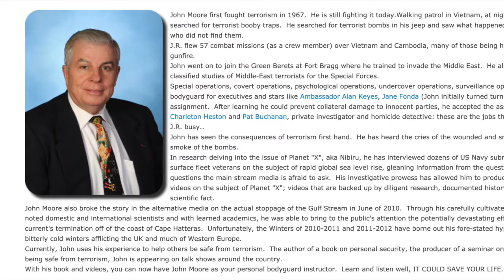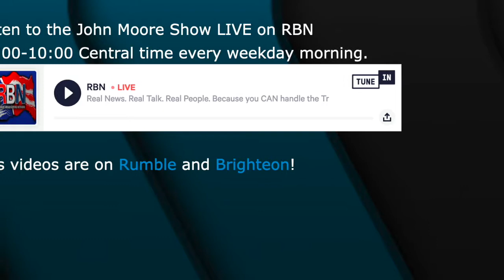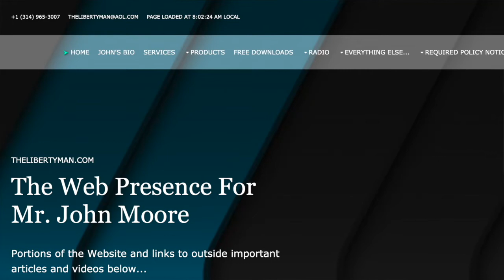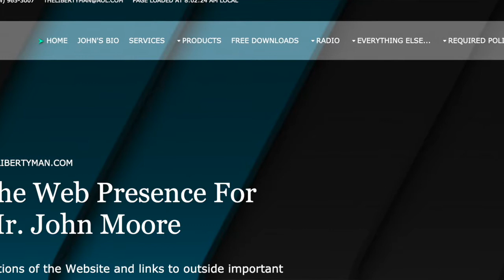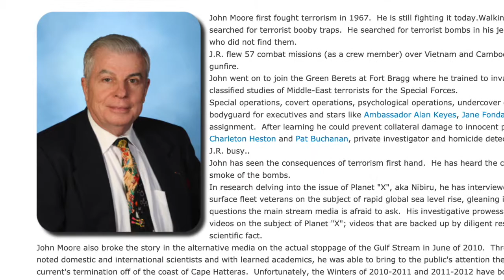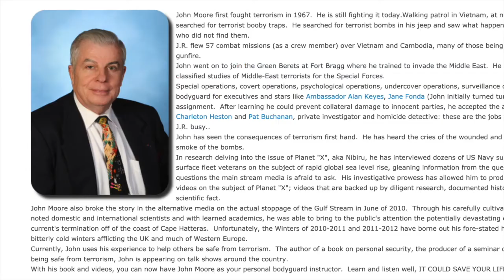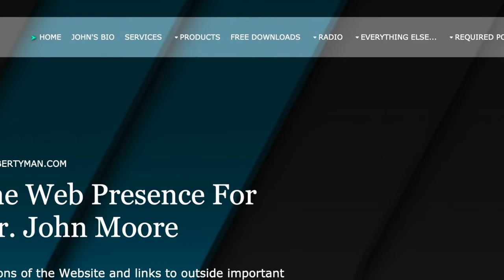Former Green Beret/ Homicide Detective John Moore's advice for young people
In this video, Mr. Kongable called in to the John Moore Show to ask what would be his advice for young people.
Mr. Moore gave his advice and then allowed callers to give their advice also.

A big thank you to John Moore for his advice and all the information he gives to people on a daily basis.

and John Moore can be heard on the Republic Broadcasting Network.